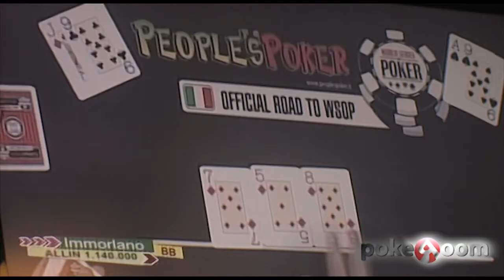PPT SAINT VINCENT 2012- GABRIELE IMMORLANO (RWIN) SUL PODIO AL FINAL TABLE TV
"Champagne...per 'grindare' a un incontro!" è il motto di Gabriele Immorlano del Team Rwin, terzo al PPT Saint Vincent 2012. Il final table televisivo sarà trasmesso su Italia Uno all'interno di Poker1Mania.